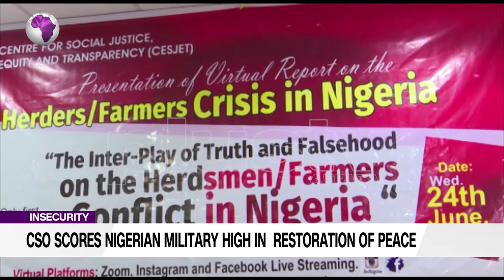CSO Scores Nigerian Military High In Restoration Of Peace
The Centre for Social Justice, Equity and Transparency, CESJET has hailed the Federal Government and Nigerian Army for putting an end the age-long farmers-herders crisis ravaging several parts of the country.